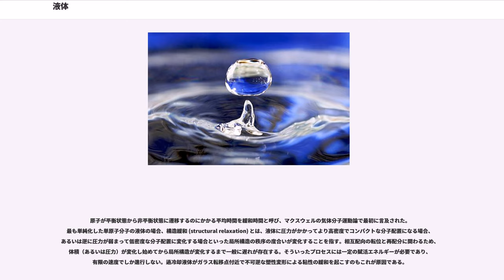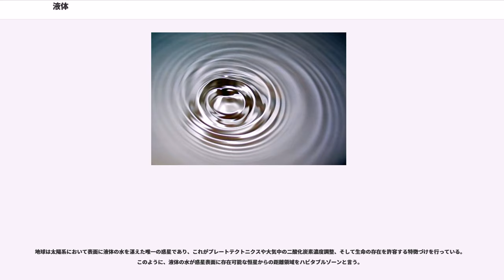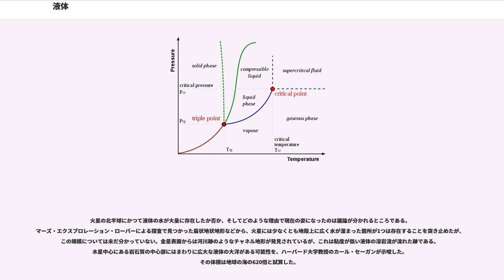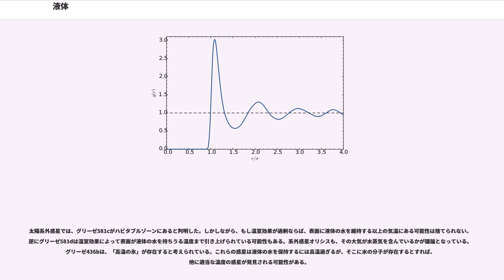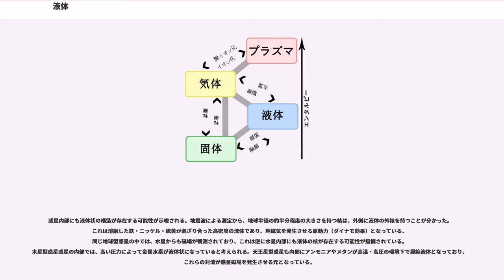液体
液体（えきたい、）は物質の三態（固体・液体・気体）の一つである。気体と同様に流動的で、容器に合わせて形を変える。液体は気体に比して圧縮性が小さい。気体とは異なり、容器全体に広がることはなく、ほぼ一定の密度を保つ。液体特有の性質として表面張力があり、それによって「濡れ」という現象が起きる。

液体の密度は一般に固体のそれに近く、気体よりもはるかに高い密度を持つ。そこで液体と固体をまとめて「凝集系」などとも呼ぶ。一方で液体と気体は流動性を共有しているため、それらをあわせて流体と呼ぶ。

液体は、固体と気体と並んで物質の三態の一つである。物質内の原子あるいは分子の結合する力が熱振動（格子振動）よりも弱くなった状態であり、構成する粒子が互いの位置関係を拘束しないために自由に移動することができ、いわゆる流体の状態となる。このような状態を物質が液相であるという。

臨界圧力以下ならば、物質ごとに決まった温度で固体から液体へ構造相転移（一次相転移）する。この固体から液体への転移温度が融点である。また、一定の圧力のまま更に温度を上げると分子の振動が強まって分子間の距離が大きくなり、（過熱が起きない場合）ある定まった温度で飽和蒸気圧がその圧力に達し、液体内部から気体が発生する。この時の転移温度が、沸点である。逆に温度を下げれば、気体→（液化）→液体→（凝固）→固体となる。過冷却が起きない限り、凝固点は融点と等しい。但し、融点、沸点は、圧力など外的条件の影響により変化する。

液体状態では、原子、分子は比較的自由かつランダムに動き回っている（ブラウン運動）。

周期表において常温、常圧で単体が液体である元素は、水銀と臭素のみである。常温よりやや高い温度が融点となっている（融点が25度～100度）元素として、フランシウム、セシウム、ガリウム、ルビジウム、リン、カリウム、ナトリウムがある。常温で液体の合金としてガリンスタンなどがある。

純物質で常温常圧で液体のものとして、水、エタノール、各種有機溶媒がある。液体の水は化学と生物学においてきわめて重要である。生きるために水溶液環境で行われる蛋白質の化学反応を用いる生命にとっても液体の水が必須だといわれ、地球外生命体の探索において氷や水蒸気しかない星は除外される。

日常において重要な液体として、家庭用漂白剤のような水溶液、鉱油やガソリンのような複数の物質の混合物、ヴィネグレットソースやマヨネーズのようなエマルジョン、血液などの懸濁液、塗料や乳のようなコロイドがある。

多くの気体は冷却によって液化でき、液体酸素、液体窒素、液体水素、液体ヘリウムなどの液体を作ることができる。常圧では液化できない気体もあり、例えば二酸化炭素は5.1気圧以上でないと液化できない。

古典的な物質の三態では分類できない物質もある。例えば固体と液体の特性をあわせ持つ物質として液晶があり、表示装置に使われているだけでなく、生体膜も多くが液晶である。

液体には様々な用途があり、潤滑剤、溶媒、冷却剤（または冷媒）などに使われている。油圧システムでは液体を使って動力を伝達する。

トライボロジーでは、液体の潤滑剤としての特性を研究する。油などの潤滑剤は、対象装置の運用温度範囲における粘度と流動特性を考慮して選択する。潤滑油はエンジン、トランスミッション、金属加工、液圧システムなどに使われている。航空機の揚力発生等、流体機械の広い範囲でその特性が応用されている。

他の液体や固体を溶かす溶媒には様々な液体が使われている。溶媒には塗料、コーキング材、接着剤など様々な用途がある。ナフサやアセトンは部品や機械に付いた油・油脂・タールなどを洗浄するのによく使われる。界面活性剤は石鹸や洗剤によく見られる。アルコールなどの溶媒は殺菌剤としてもよく使われる。また、化粧品、インク、液体色素レーザーでも使われている。食品加工でもよく使っており、植物油の抽出などの工程で使われている。

液体は気体に比べて熱伝導率が高く、また流動性があるため、機械部品の余分な熱を奪うという用途に適している。ラジエターのような熱交換器に液体を通して熱を除去したり、液体を蒸発させて気化熱を奪うことで冷却することもある。エンジンの冷却には水やグリコールが冷却剤として使われている。原子炉の冷却剤としては、水の他にナトリウムやビスマスといった液体金属も使われている。ロケットの燃焼室を冷却するのに液体推進剤を使ったフィルム冷却が行われている。機械加工では摩擦熱などの余分な熱が加工対...